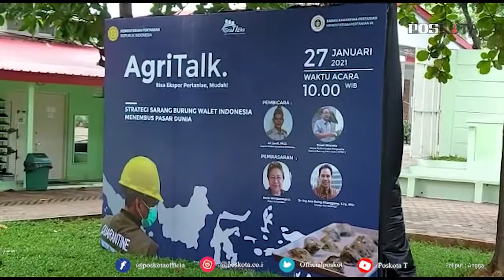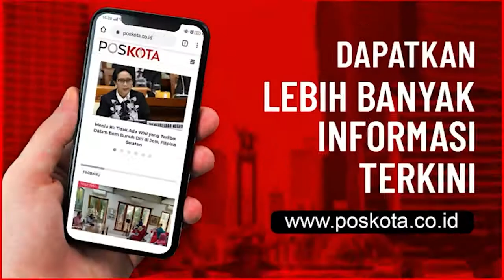USAHA SARANG BURUNG WALET DIMINATI DI TENGAN PANDEMI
DEPOK, POSKOTA.CO.ID - Masa pandemi semua usaha terkena imbas kebangkrutan, namun berbeda dengan usaha sarang burung walet paling diminati.

Hal tersebut diutarakan Ketua Perkumpulan Pengusaha Sarang Burung Indonesia (PPSBI), Boedi Mranata, terjadi peningkatan pemesanan sarang burung walet di beberapa negara berkembang salah satunya di China.

"Bisa dikatakan masa pandemi ini sarang burung walet banyak dicari karena khasiatnya yang dapat meningkatan imun tubuh dan paling dicari di beberapa negara terutama China. Kenaikan pesanan mencapai 25 persen,"ujarnya kepada wartawan usai acara Agri Talk "Bisa Ekspor Pertanian, Mudah ! Srategi Sarang Burung Walet Indonesia Menembus Pasar Indonesia, di Meruyung, Limo Kota Depok, Rabu (27/1/2021) siang.